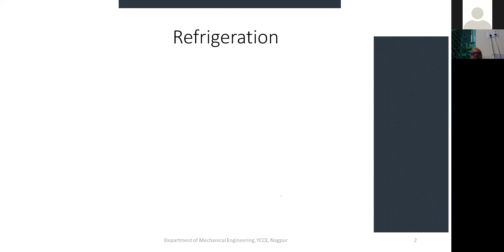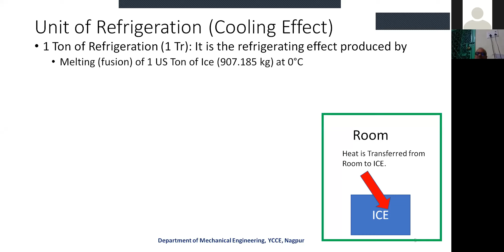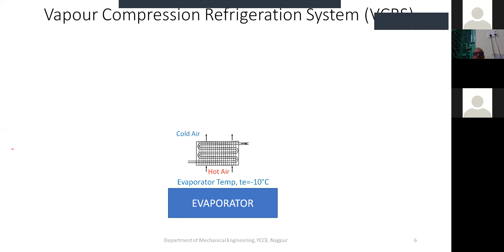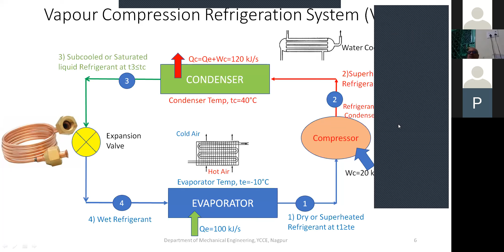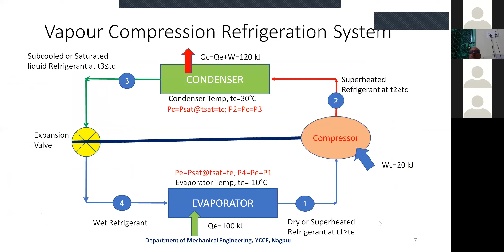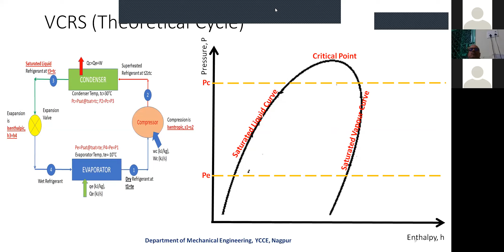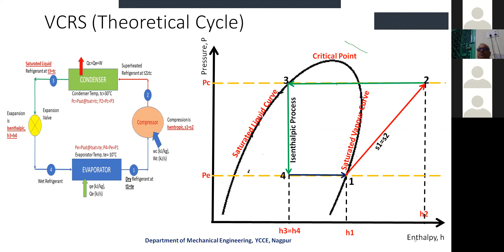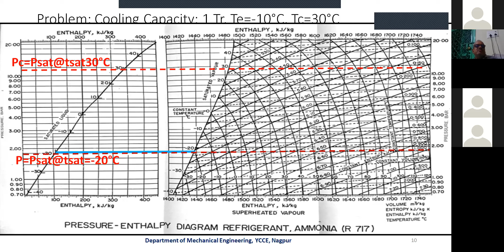Energy Conversion VSRS Prof N J Giradkar